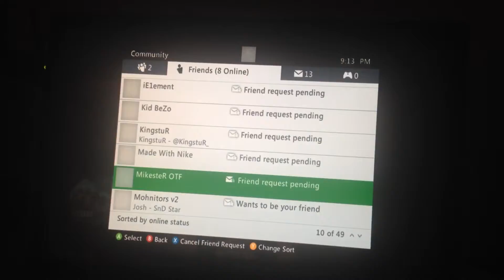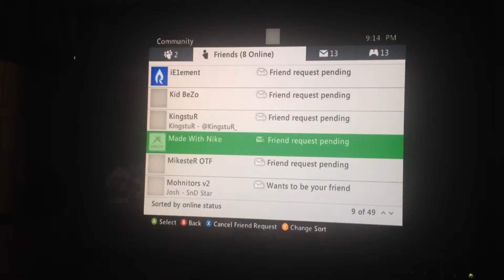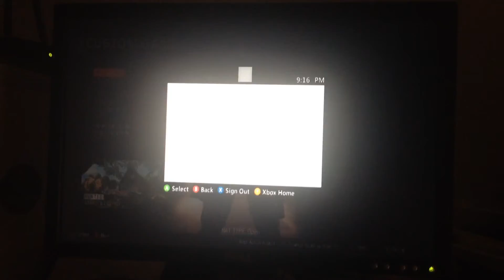Proof of no show